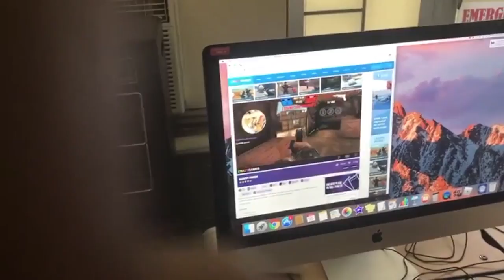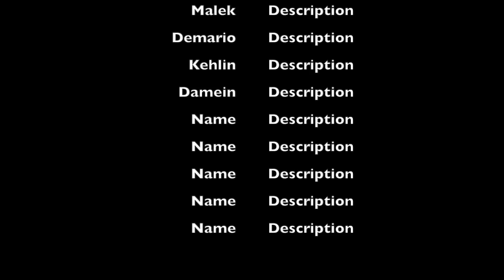Stuff that didn’t make it into the are games healthy or not video